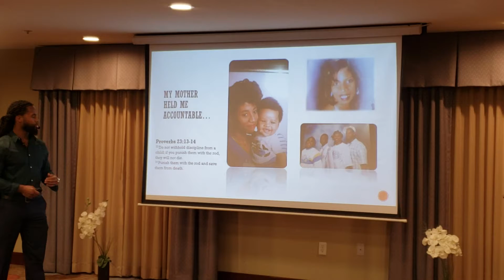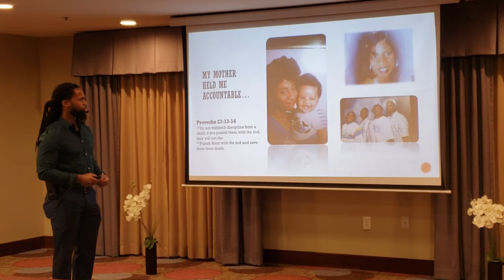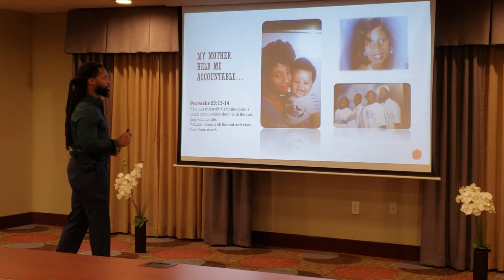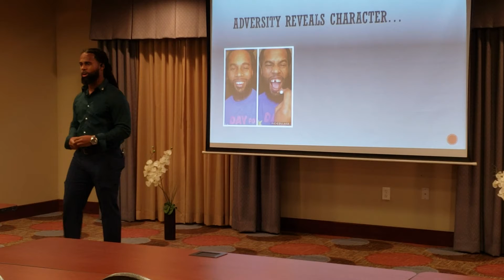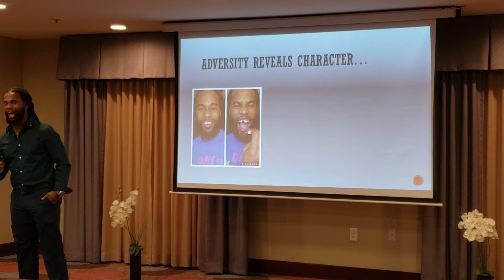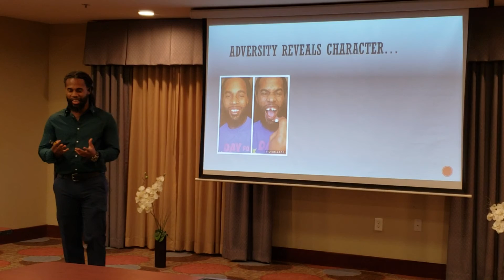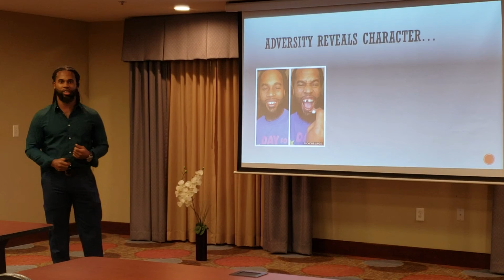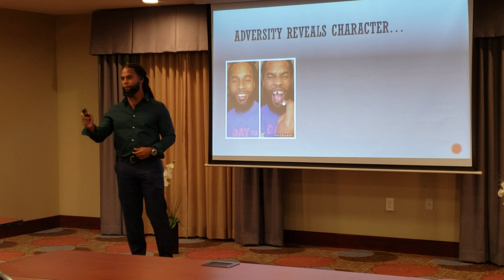Corneilius Shakleford Dec.8 2018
Staybridge Suites Men's conference